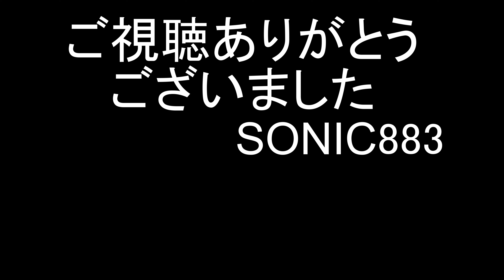ひたすら特急発車動画動画集(Limited express departure video movie collection)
全国各地を走る特急列車の発車シーンを一つの動画にまとめました
The departure scene of a limited express train running all over the country is summarized in one video.